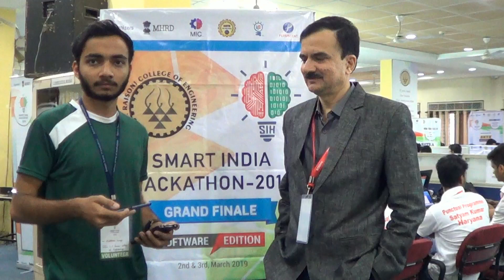Sharing their view on SIH2019, Shishir Dani, AICTE Representative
Smart India Hackathon is the worlds largest hackathon . This year G.H.Raisoni College of Engineering is one of the Nodal Center for it